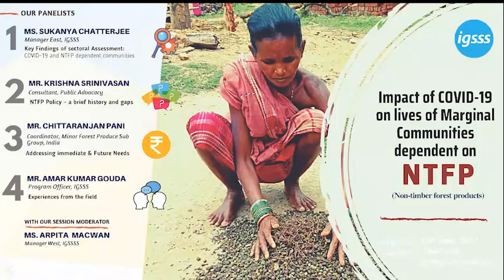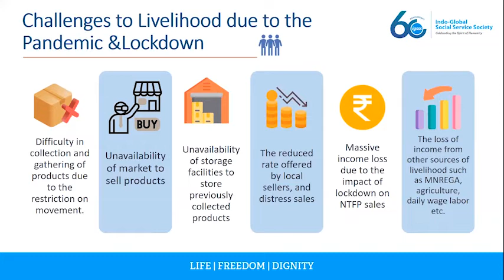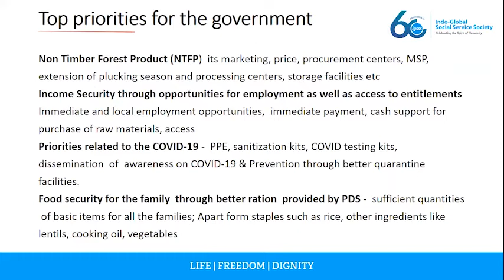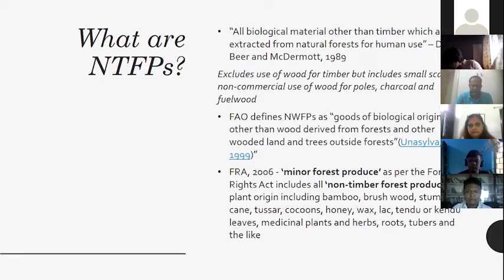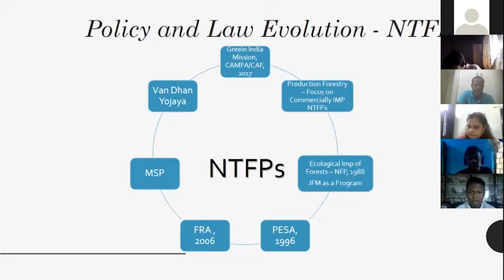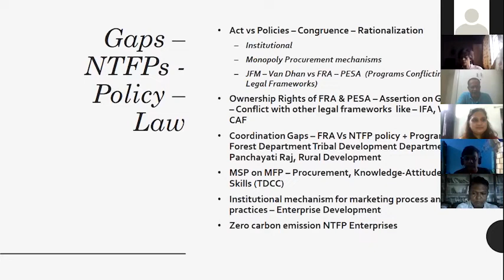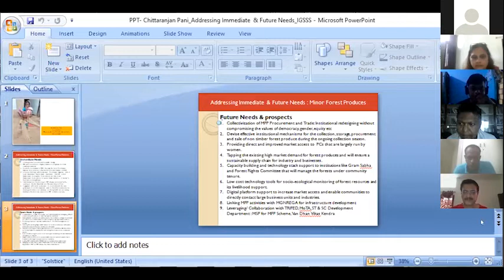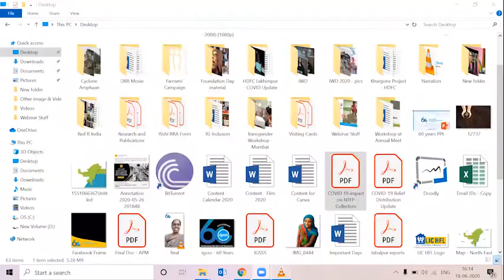Webinar on Impact of COVID-19 on Non-Timber Forest Products Collectors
In this webinar we discussed the impact of COVID-19 on communities which are dependent on Non-Timber Forest Products (NTFP) for their livelihood.